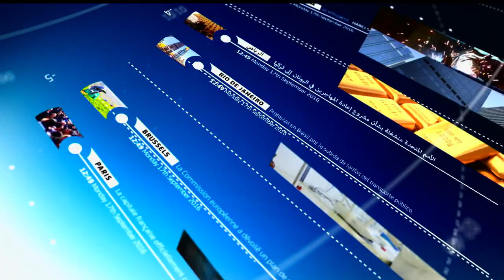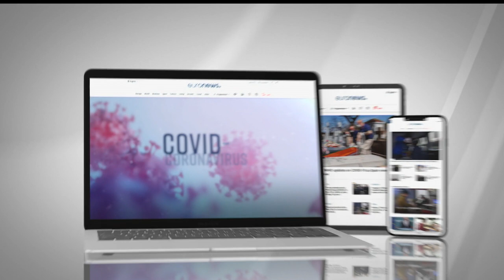Sorge um Mallorca - und Belarus - in Euronews am Abend am 14.08.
Deutschland hat ganz Spanien (auch Malllorca) zum Risikogebiet erklärt - bis auf die Kanaren ;  es tut sich was in Belarus - und es bleibt die Frage: Was tun mit Löwenkot?